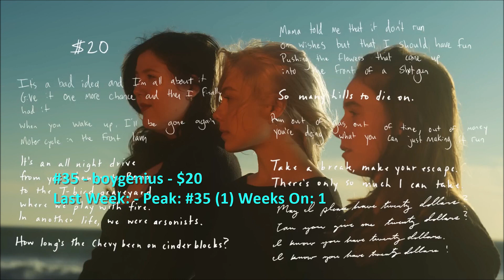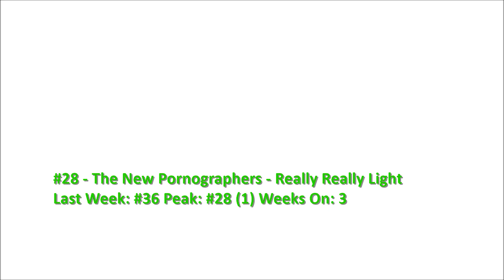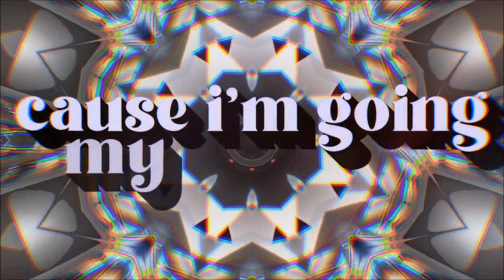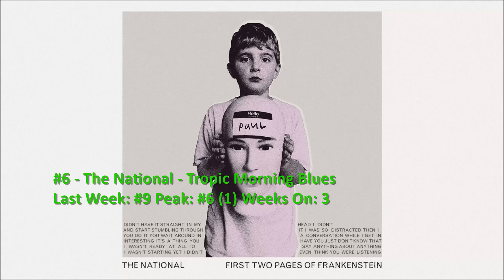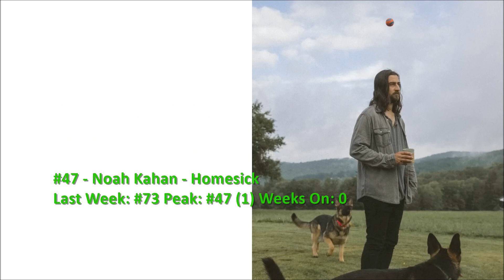Billboard Top 40 Adult Alternative Airplay Songs (February 18 2023)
White Reaper spends a 2nd week at #1. Debuts come from boygenius and Charley Crockett, while Danielle Ponder lands a re-entry.

0:00 Intro
0:06 #40-#31
2:58 #30-#21
5:50 #20-#11
8:43 #10-#6
9:47 Top 5
10:39 Dropouts
11:31 Bubbling Under and Weekly Recommendation
14:47 End

Alvvays - Easy on Your Own?
Jack Johnson - Don't Look Now
Miya Folick - Bad Thing